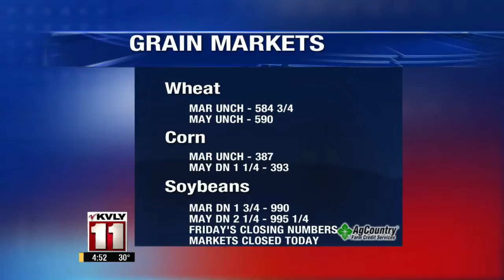Valley Today Ag Market Update - January 19